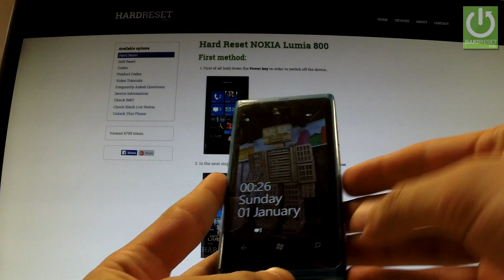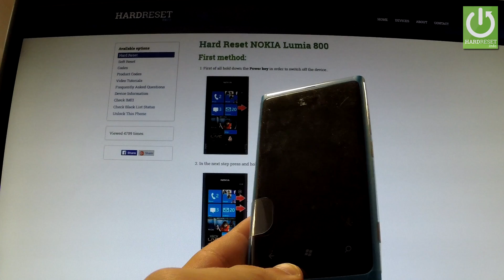Hard Reset NOKIA Lumia 800 - How to Format NOKIA Lumia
How to accomplish the factory reset? How to reset screen password? How to enter the recovery mode? How to remove pattern lock? How to reset your device? How to perform a factory reset operation? How to bypass screen lock portection? How to reset phones password? How to bypass scren lock in NOKIA Lumia 800?

It explains step by step how to factory reset the NOKIA Lumia 800. Master resetting your smartphone will result in the deletion of all the personal data stored on your phone's internal memory and it will return the smartphone's settings to factory values.